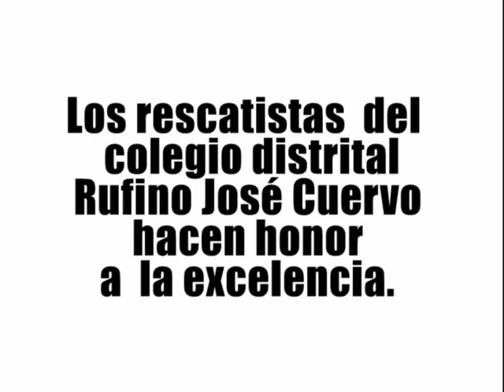BRIGADISTAS RUFINO JOSÉ CUERVO LITE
Nota realizada por la periodista de la Secretaría de Educación, Blanca Delgado.